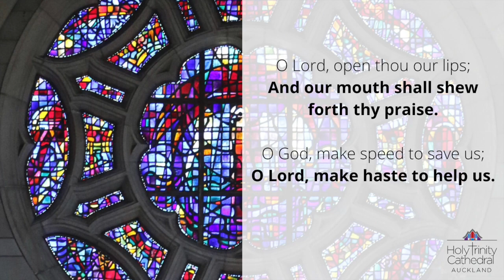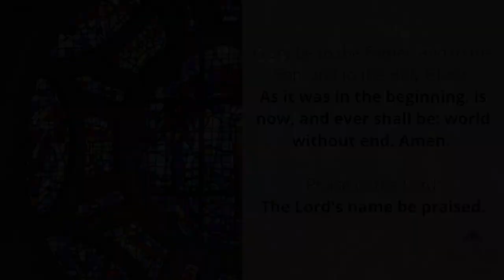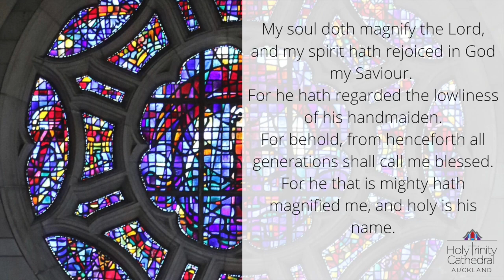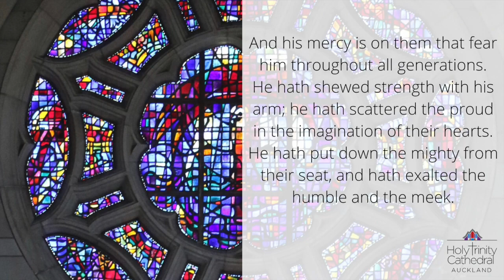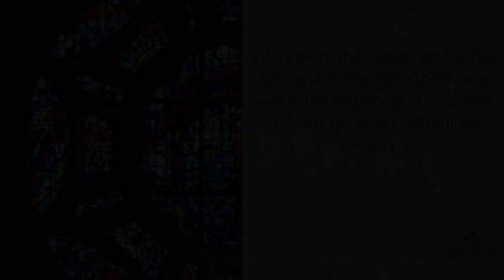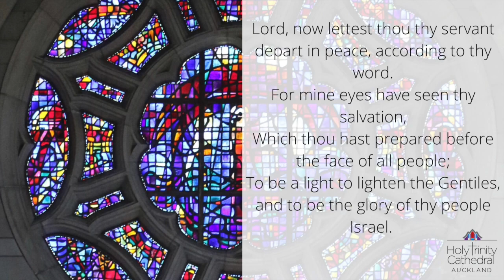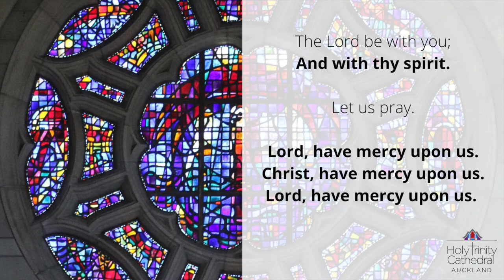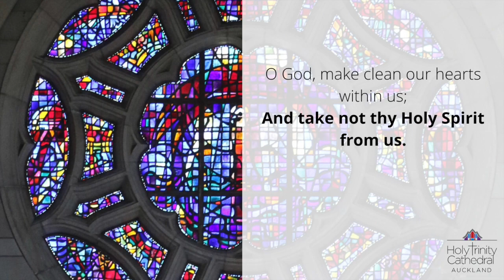Choral Evensong - Wednesday 3 June 2020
Tēnā koutou and welcome to Choral Evensong at Holy Trinity Cathedral.
Officiant: Fr Ivica Gregurec

Preces and Responses:
by Herbert Sumsion

Psalm 136:1-12
Chant by Charles Harford Lloyd

Canticles: Magnificat and Nunc Dimittis
Third Service by Philip Moore

Anthem:
O Remember Not by Henry Purcell

Final Responses:
Ferial by Edward Naylor

We need your help now, more than ever. Please consider donating to Holy Trinity Cathedral, Auckland